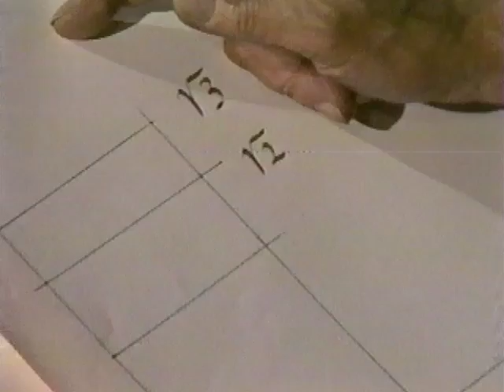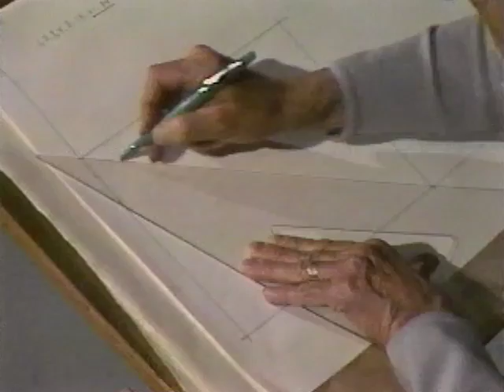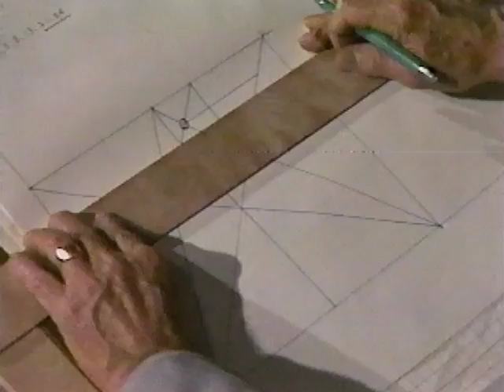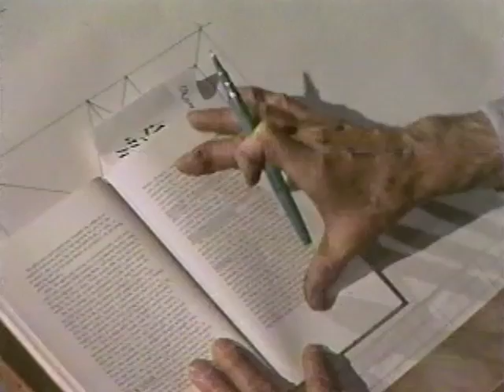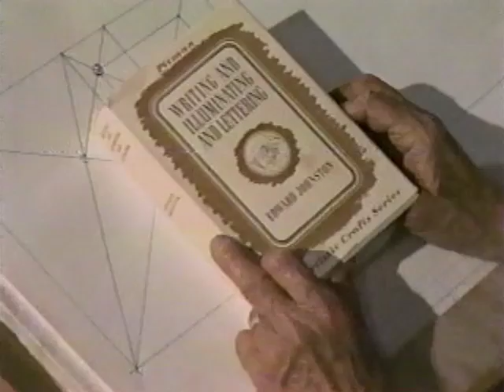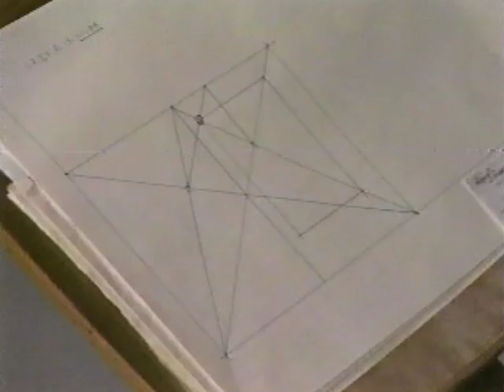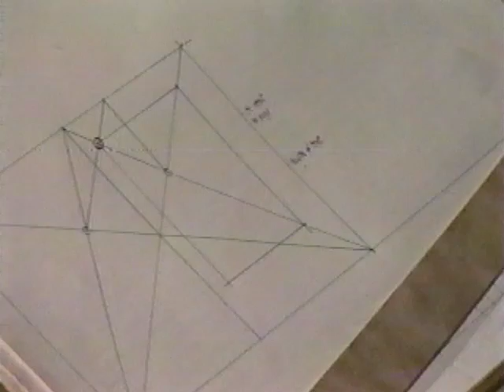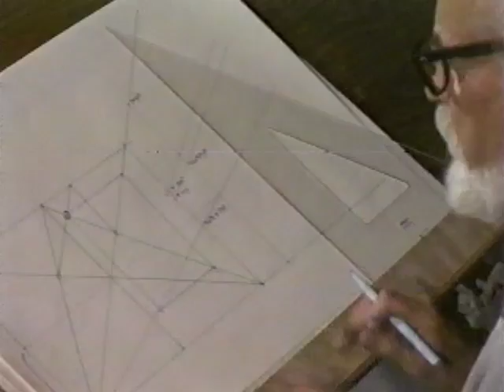Lloyd Reynolds' Italic Calligraphy & Handwriting: Episode 18